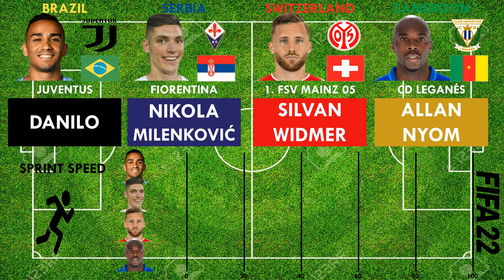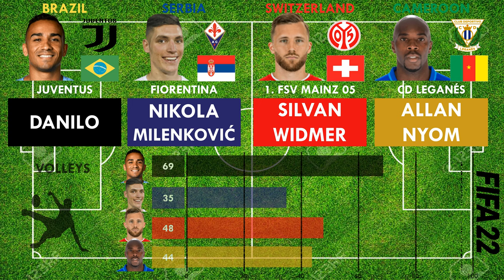FIFA World Cup 2022 Group G(Right Backs) Danilo vs Milenković vs Widmer vs Nyom (FIFA22 Comparison)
The FIFA World Cup 2022 will be held in Qatar, 32 teams compete for the ultimate prize. In this video we look at the top Right Backs for the countries which consititute Group G i.e Brazil,Serbia,Switzerland and Cameroon.

 These are Danilo who plays for Juventus,Nikola Milenković who plays for Fiorentina,Silvan Widmer who plays for 1. Fsv Mainz 05 and Allan Nyom who plays for Cd Leganés.

 Which other videos do you want to see next ?